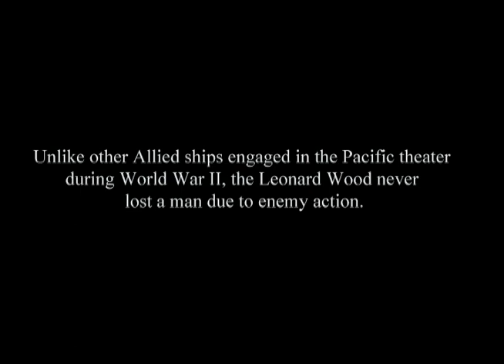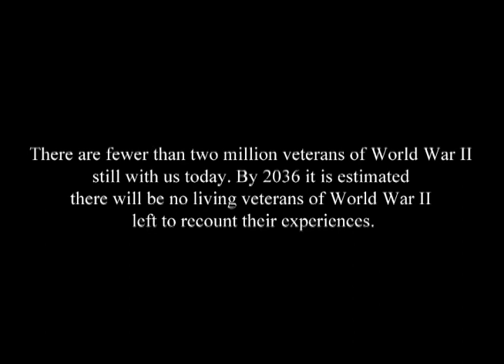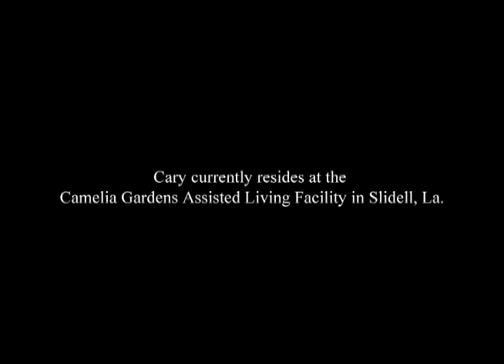Heroes of history: USS Leonard Wood crewmember Burton Cary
In this video provided by the 8th Coast Guard District External Affairs Office, U.S. Coast Guard World War II veteran Burton Cary provides an oral history of his service aboard the U.S. Coast Guard-manned Navy troop transport ship USS Leonard Wood at the Camelia Gardens Assisted Living Facility in Slidell, La., March 20, 2013. Cary stood lookout watch in the Pacific theater 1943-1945. Video by Petty Officer 2nd Class Bill Colclough.